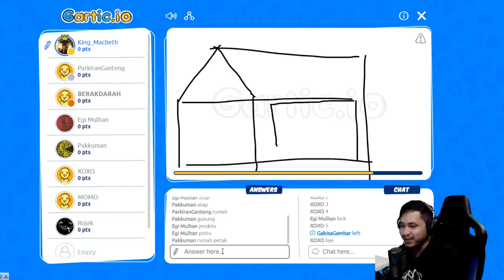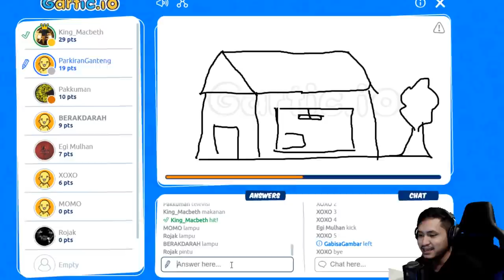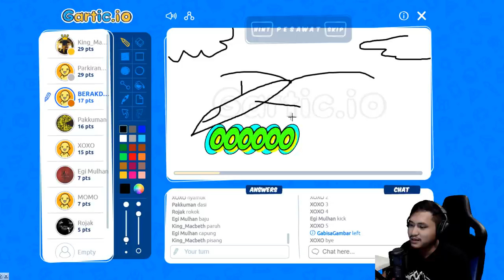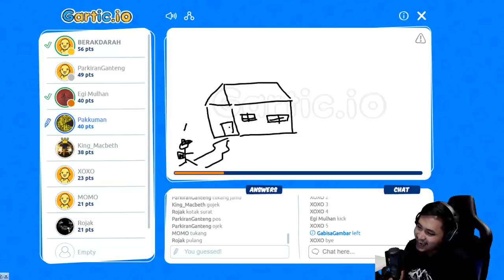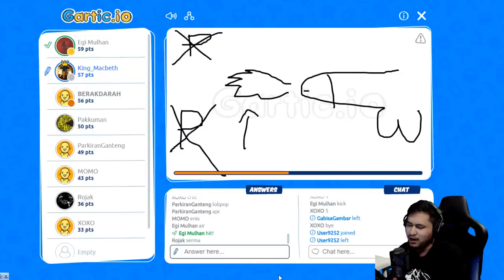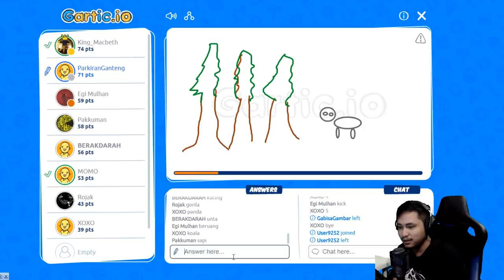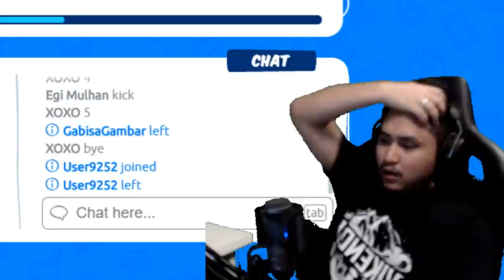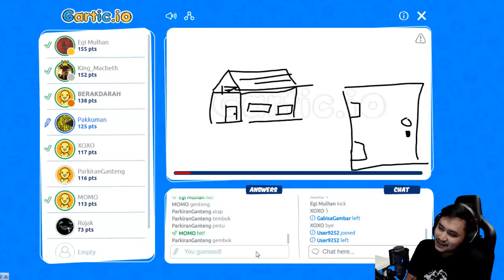INI KUCING WISUDA ??